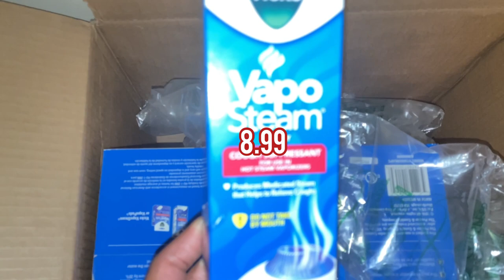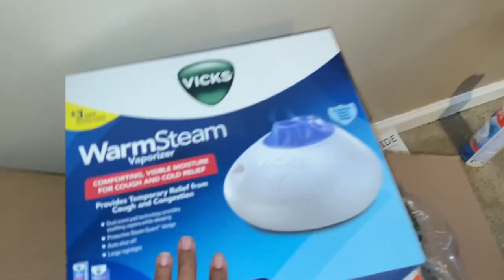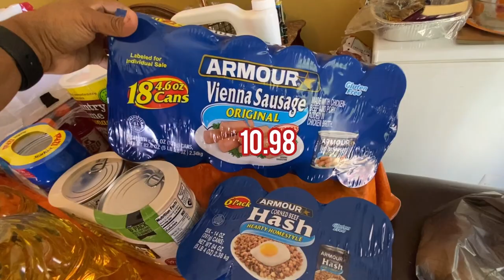$500 HUGE SAMS CLUB GROCERY HAUL With Prices | PANDEMIC PREPPER PANTRY TOP OFF | EMERGENCY PANTRY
$500 Sam’s club grocery haul with prices, Top off pandemic prepper pantry, emergency prepper pantry. Topping off my emergency prepper pantry after being sick with Covid-19

My name is Tommy and I'm a wife, mother of 4 and grandmother of 5. We have been married for 18+ years.
 If you are new or returning, I really appreciate each of you for JOINING OUR FAMILY

✳️My Motto: PREPARE TODAY & EAT TOMORROW
✅Sign up for ibotta here and get $20.00 Welcome bonus